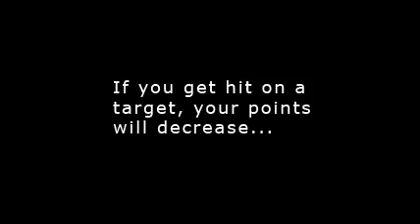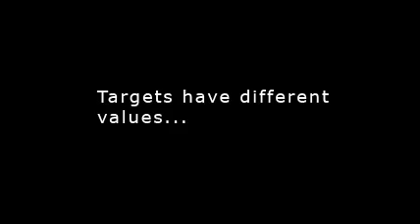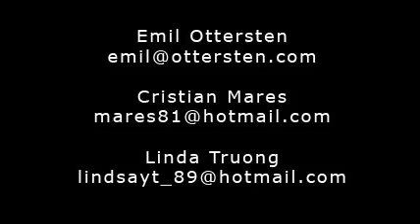Attack Suit Prototype Video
First prototype video for our final project in pp1.